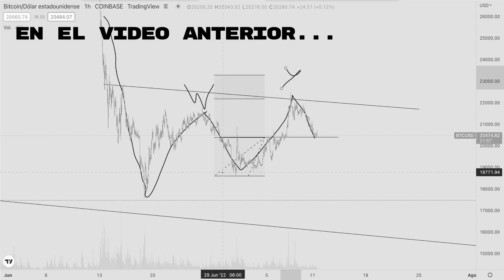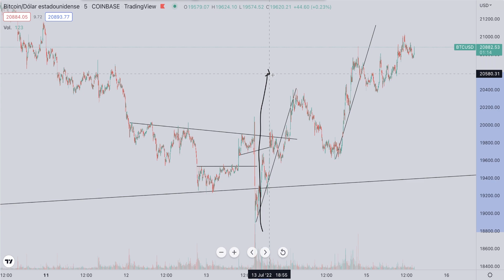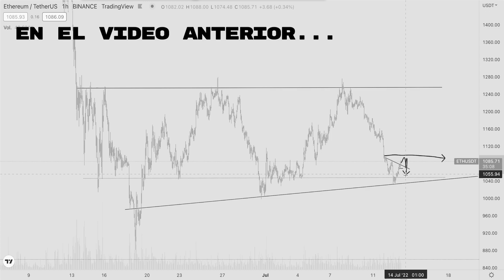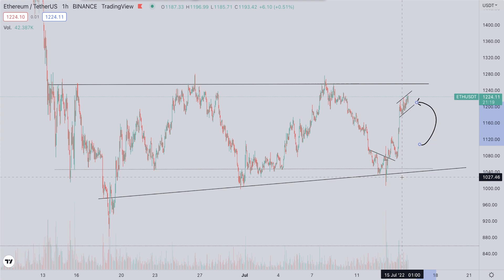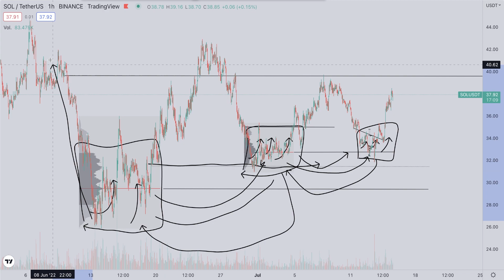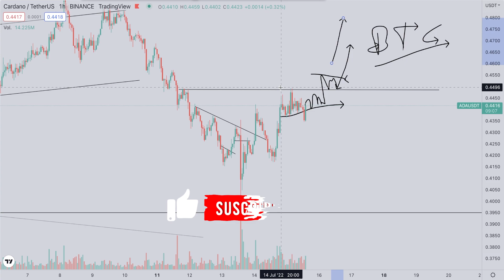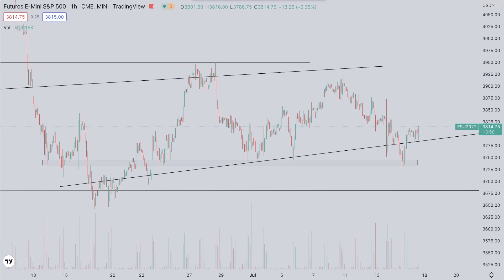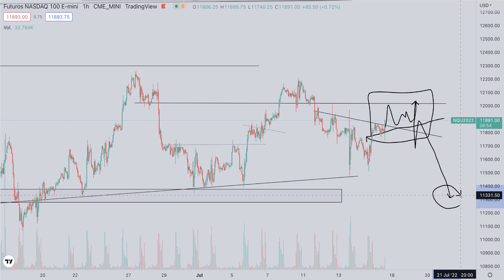🚨GRAN IMPULSO INMINENTE ✅Análisis Criptomonedas (HOY) CARDANO | BITCOIN | ETHEREUM | SOLANA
✅ ¡El PRECIO de BITCOIN y las CRIPTOMONEDAS pueden SUBIR! ¿El DINERO INTELIGENTE va a PROVOCAR una CAÍDA para COMPRAR más BTC, ADA, ETH y SOL?

Analizamos OPORTUNIDADES de COMPRA para el mercado CRYPTO, pues nos encontramos en un contexto de mercado muy interesante. Ya que todas las criptomonedas han perforado niveles muy relevantes para su precio y buscamos identificar si se trata de una trampa bajista del dinero inteligente para el corto y medio plazo. Analizamos los gráficos de Bitcoin Cardano, Ethereum y más.